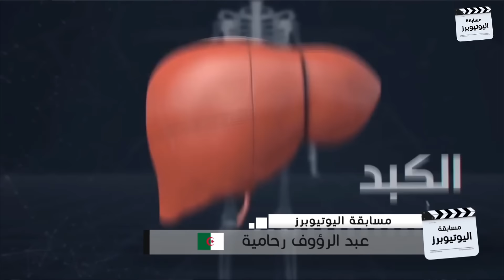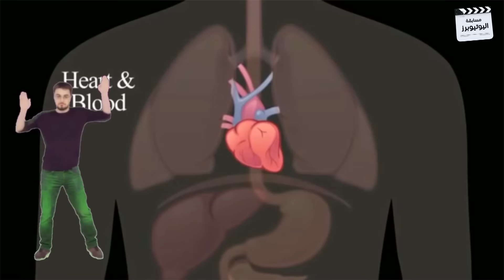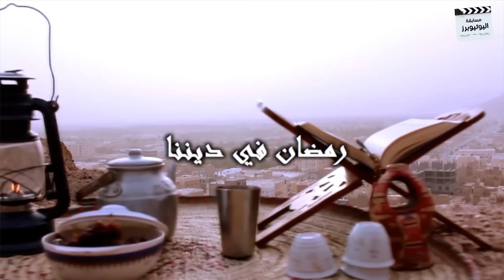شهر رمضان في الجزائر - RAMADAN EN ALGERIE by Raouf tnt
مشاركة رؤوف رحامنية في مسابقة اليوتيوبرز في موضوع شهر رمضان في الجزائرفيديو كوميدي  يحكي فيه عن يوميات الجزائريين عموما والشاب الجزائري بالخصوص في شهر رمضان